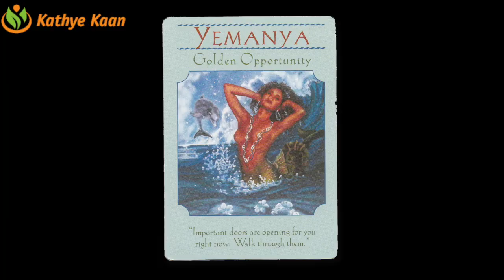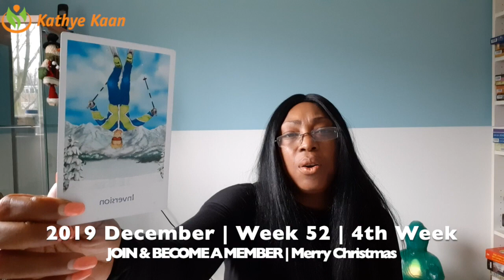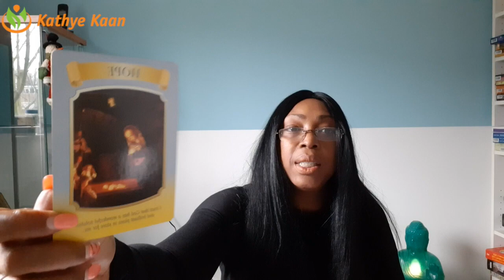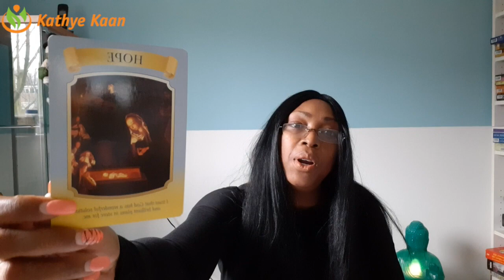SCORPIO WEEKLY READING PSYCHIC TAROT HOROSCOPE | WEEK 52 | DECEMBER 23 - 29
Kathye